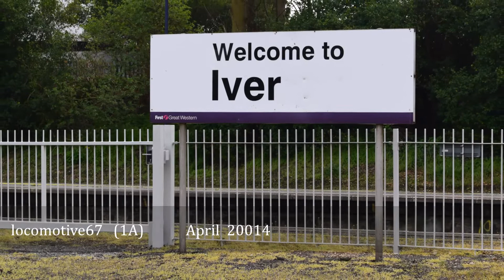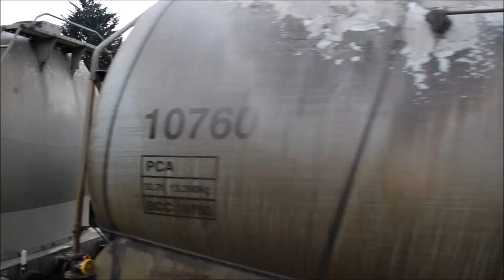60007 SNG. Thur.3rd.April '14. Engine Movement.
d Southall Wcrc 11:45 Hrs,To Didcot Eta.13:02 Hrs. For Great  Western Society  Gala w/end, Sat. & Sun 5 & 6th April '14.
     I'll try and not too get bowled on the Sunday.